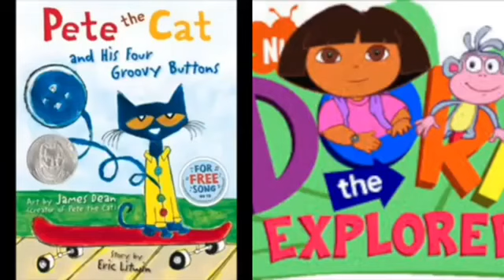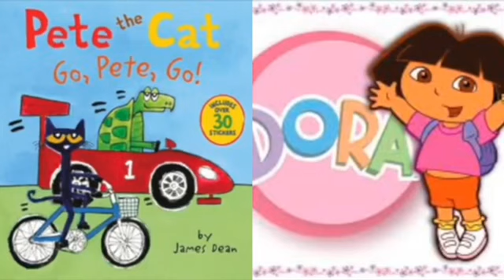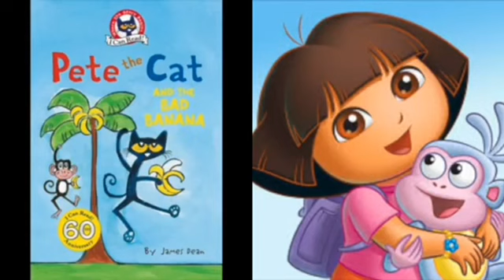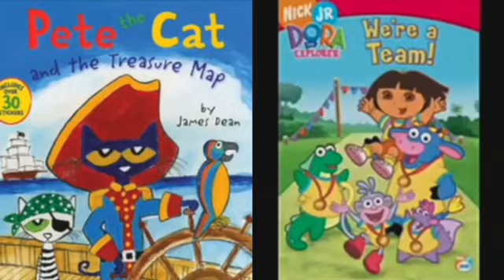MERGED - Pete The Cat and Dora The Explorer Outside (Voice)